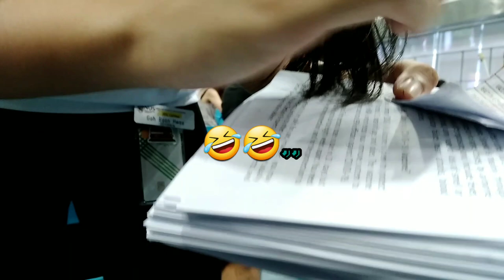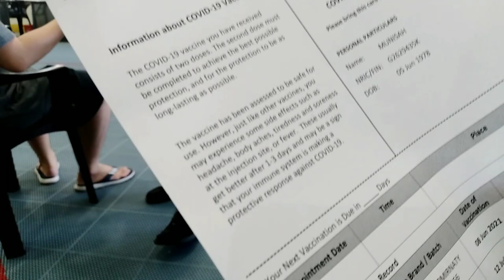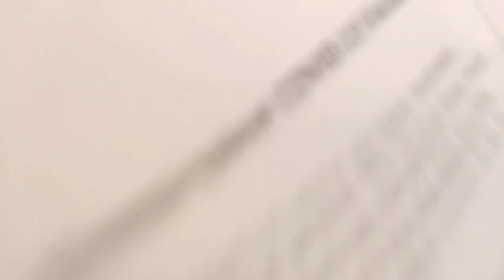🔴Vaksin ke 2 Di Tampines Hub Singapor@Motaofficial 🔴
Hi guys hari adalah saya vaksim yang ke 2
Tepat nya di Tampines Hhb Singapor semoga sehat jasmani dan rohani
Aamiin Aamiin Aamiin yarobal alamin

Terimakasih atas dukungan nya selalu
semoga selalu dalam lindungan Allah swt
salam sukses selalu@Motaofficial